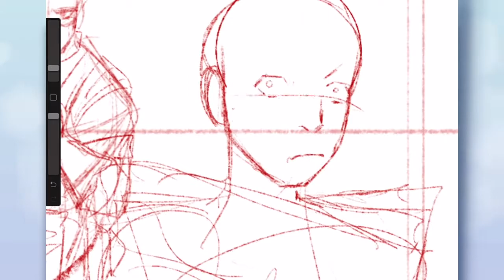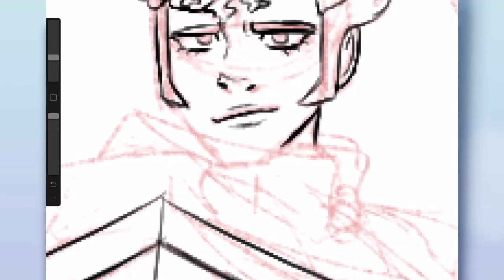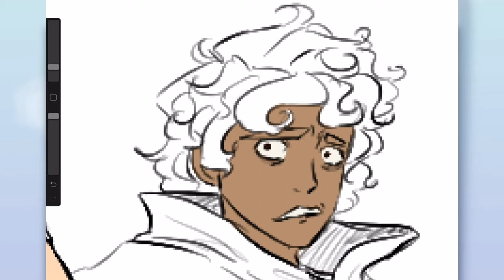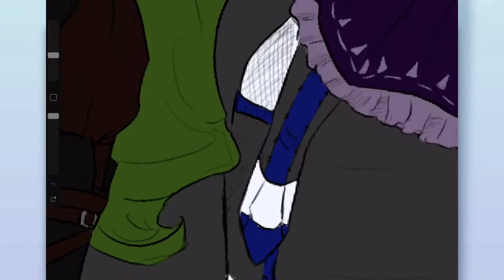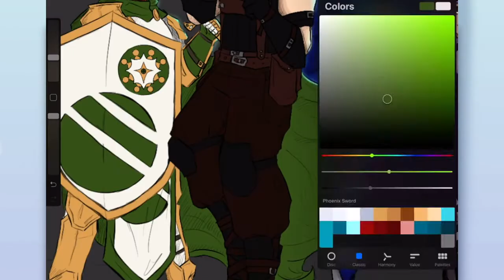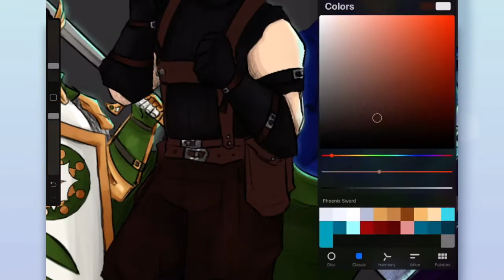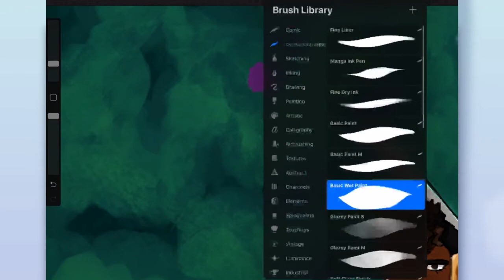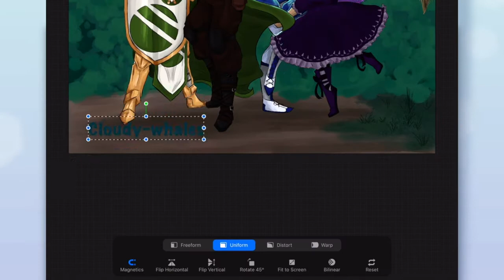Redrawing my Old Digital art! (2017 vs 2020 3 years of progress!)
~*FULL SCREEN IS RECOMMENDED*~
I first started to digitally draw back in 2017, so I decided to go back and redraw one of my favorite peices at the time because it was basically my magnum opus at the time. What do you think? Do you think I've improved?

~IMPORTANT LINKS~